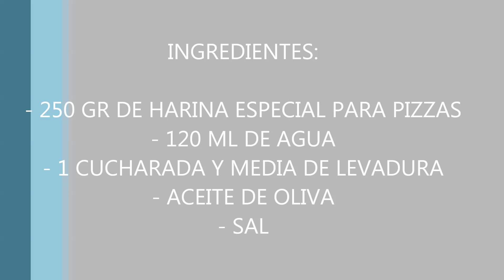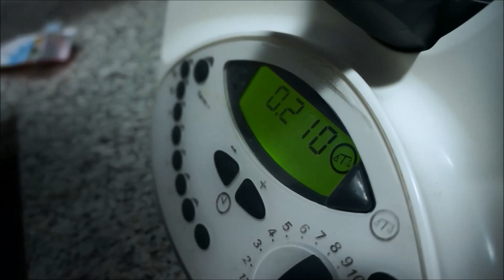Masa de Pizza en Thermomix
En esta receta de cocina os enseño com hacer masa de pizza en thermomix paso a paso de forma fácil y rápida.
Aprende con este vídeo como preparar esta comida típica de la gastronomía italiana.